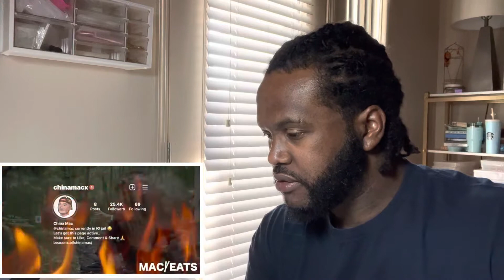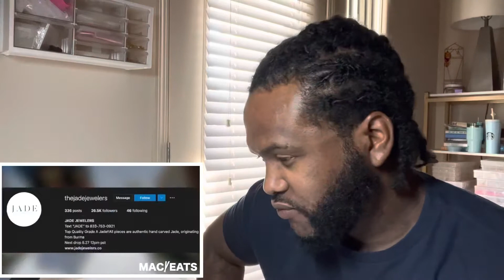Samoans are big AF I wonder what they eat with China Mac (REACTION)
Leave a 💰 comment and smash 👊🏾 the like button